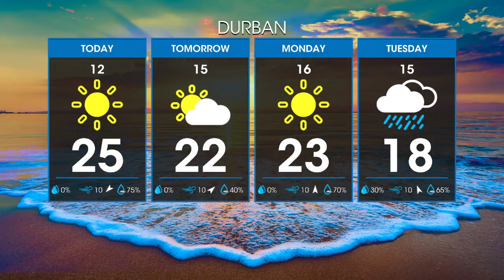Weather Forecast | 17 June 2023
You can now also get your latest weather updates for SouthAfrica on the eNCA website. DStv403​​​​​